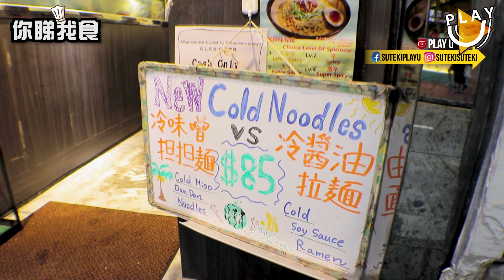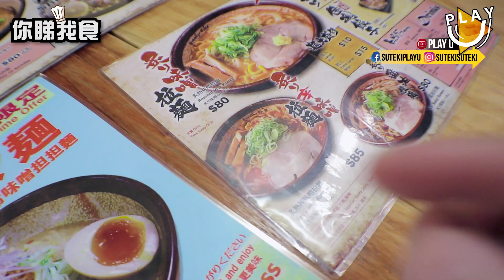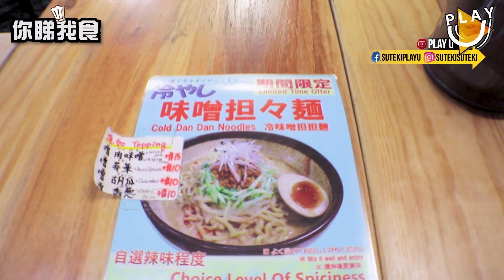推介【試食】灣仔北海道拉麵 | 手工炒湯底味噌醬油｜麵匠真武咲弥 【你睇我食】Ft.Steven| SUTEKI@PLAY U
正！食過最有鑊氣的拉麵！！！
Director: @Suteki H from "SH Designer House"
SH Intagram: shdesignerhouse